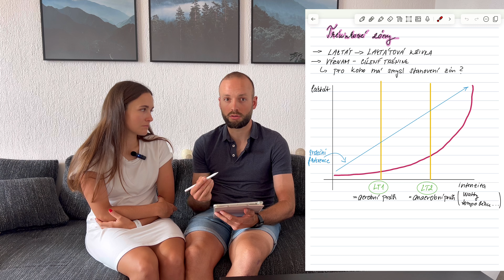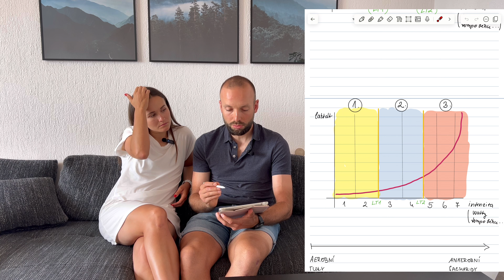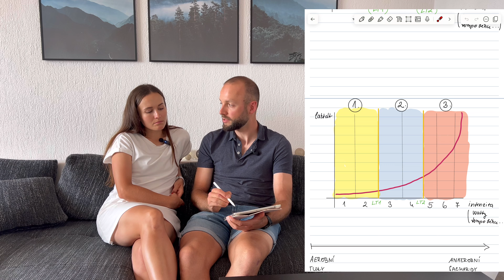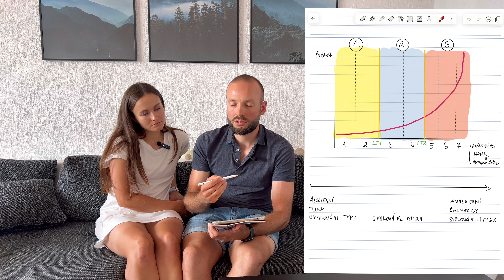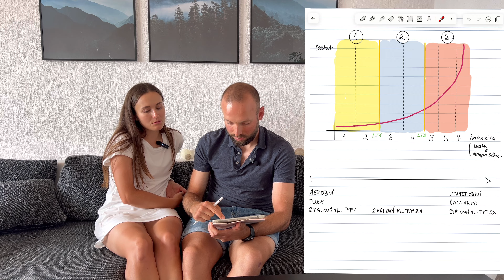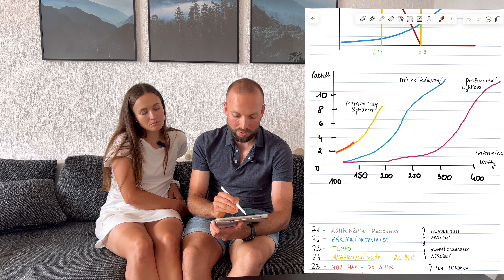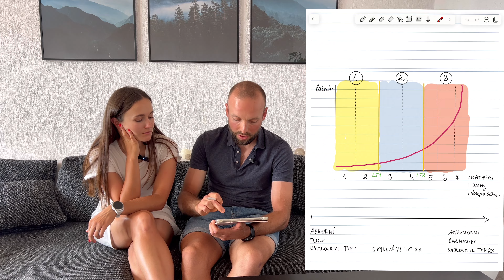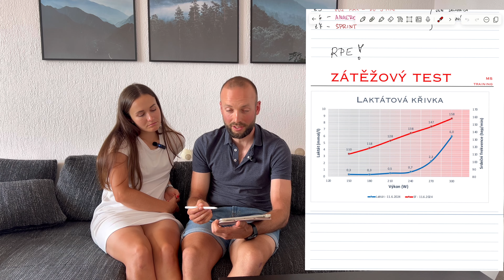TRÉNINKOVÉ ZÓNY- zátěžový test, laktátová křivka a efektivní trénink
Ahoj! Tohle je pro všechny cyklisty a běžce!

Konečně tu máme nejžádanější video na našem kanále- tréninkové zóny
Díky tomuto videu pochopíte jejich význam a význam zátěžového testu, naučíte se efektivně trénovat a dívat se na trénink trochu jinak.

V rámci přípravy na toto video jsme se spojili i s Michalem Schuranem, který Martinovi udělal zátěžový test. Celý průběh uvidíte v následujícím videu.

                    martin_matuska